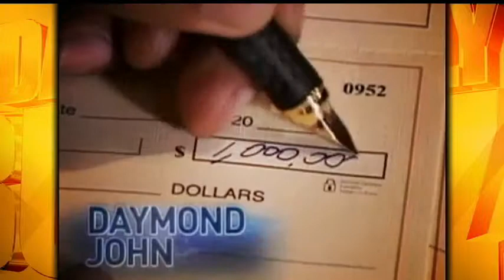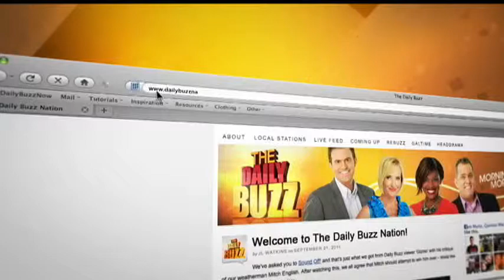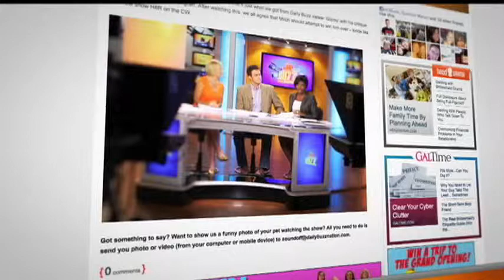Daymond on The Daily Buzz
Daymond sits down with Kia Malone of the Daily Buzz to speak about how he started FUBU with only $40.

DaymondJohn.com